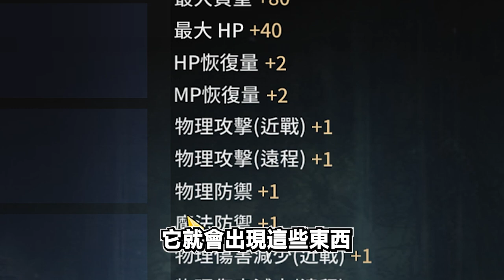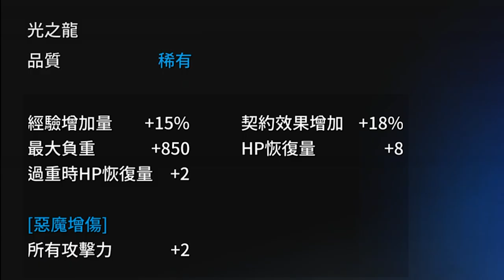【DingDing】哪尼！騎士竟然可以拿６種武器！2022年最簡單上手的MMORPG！｜R2M:重燃戰火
新遊戲歡迎下載體驗^^

【我的設備】
螢幕：BenQ Mobiuz EX2710Q
CPU：AMD R9-5950X
主機板：映泰B550M-SILVER
顯示卡：AMD Radeon RX 6700XT
記憶體：美光 Crucial Ballistix Gaming DDR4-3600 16G*4
水冷：NZXT X53 RGB
機殼：火鳥-黎明至尊